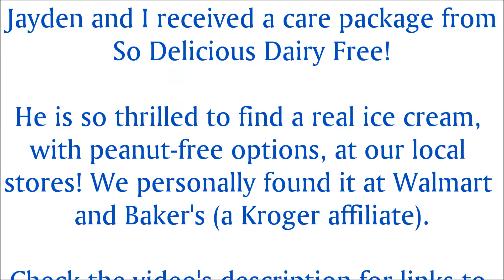Special Delivery from So Delicious Dairy Free! (Peanut Free Options)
We had a dilemma, Jayden's teacher wanted to have an ice cream sundae party and needed to know of a safe ice cream they could use... unfortunately, we don't have a peanut free ice cream option in our area... or so I thought! Allergy Superheroes saw my post on Twitter and recommended So Delicious Dairy Free so we researched more and they are sold locally and have peanut free options backed by testing to ensure the efficacy of their allergen program. We ran to the store, right away, and tried it out... it was SO GOOD! Jayden was thrilled. So Delicious offered to send some treats for the school ice cream sundae party, but the teacher decided to go with gift bags instead. When I notified So Delicious, they still wanted to send Jayden and I some goodies... and WOW... did they ever!! Just look at all the yumminess that arrived at our door! Thank you So Delicious Dairy Free!